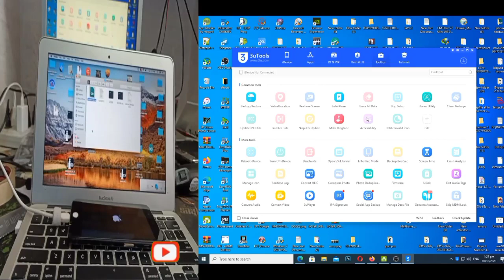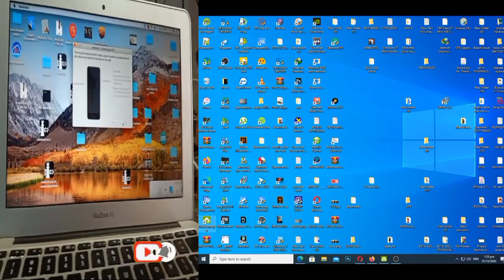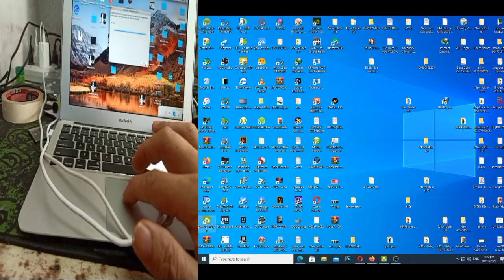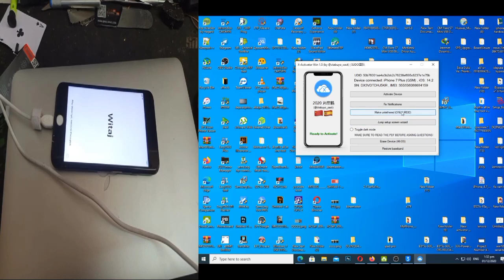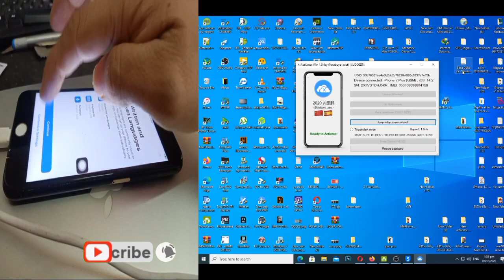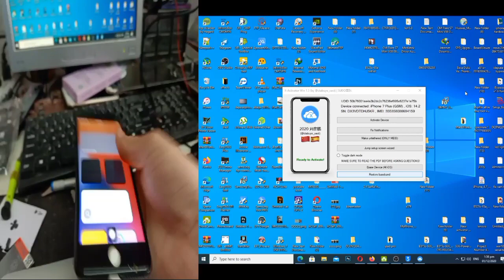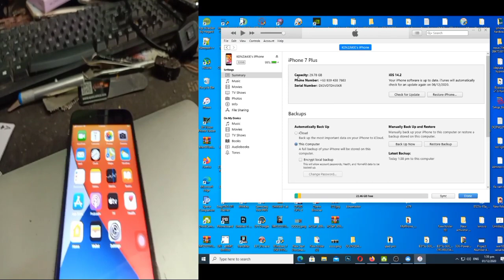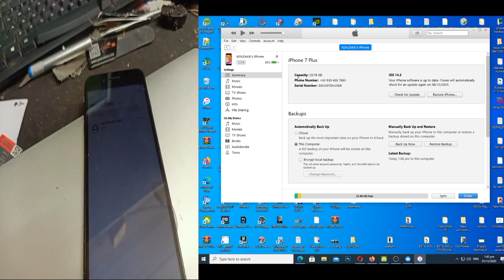HELLO IPHONE 14.2 BYPASS ICLOUD FIX SMS, FACETIME AND CALL FOR NO MEID ONLY.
THIS TUTORIAL IS FOR NO MEID ONLY. AND IPHONE HAS
RESTORED AND FORGOT ICLOUD. YOU CAN BYPASS BY
USING OF THIS APPLICATION.

VERY LOW PRICE:

SUPPORTED MODEL: IPHONE 7- IPHONE X
I HAVE ALSO OPEN MENU FMI OFF -PAID SOFTWARE